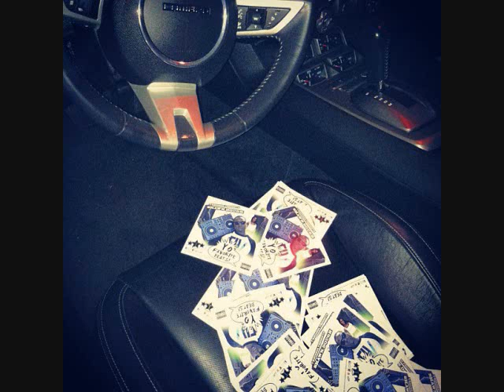SHAWN DOUGH - "50K" FREESTYLE (new music)!!!! 2013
Shawn Dough freestyle's off of Waka Flocka's 50k
and he smashed it with a cool gangsta swag !!